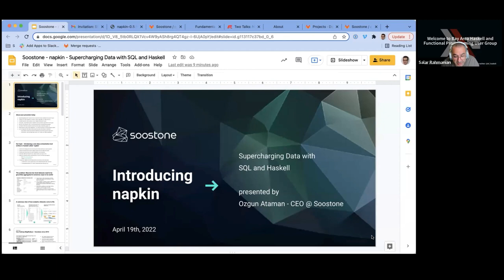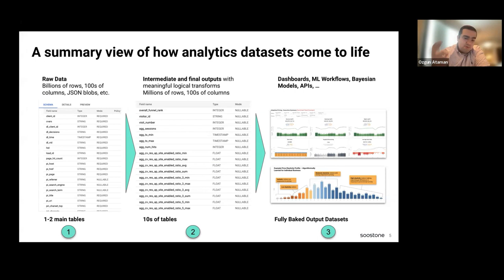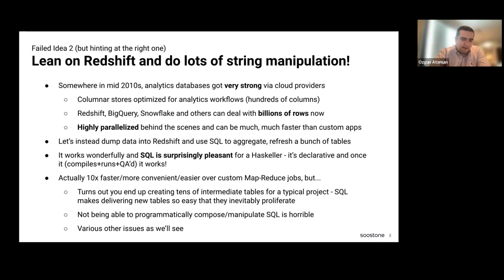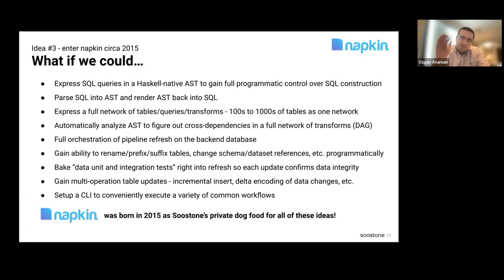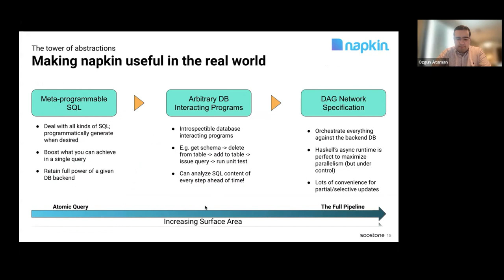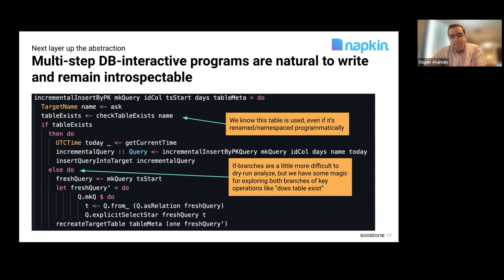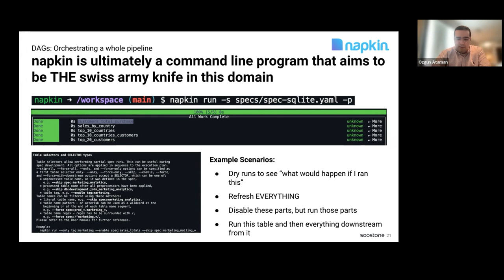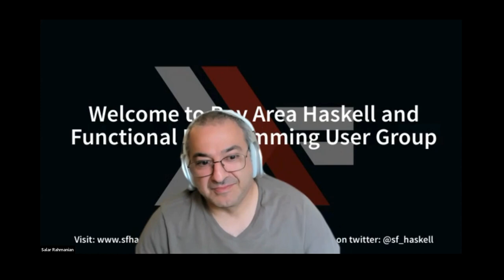Supercharging Data with SQL and Haskell Oz Ataman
Supercharging Data with SQL and Haskell by Ozgun Ataman

We will be sharing the backstory/behind-the-scenes of a data engineering tool we’ve created over the past 5 years called “napkin” that lets data science/engineering teams construct sophisticated data transformations in SQL, manage lots of complexity as their pipelines grow and lean on modern databases like BigQuery to effortlessly scale up to massive volumes. We’ll soon be releasing napkin publicly (for free) and are excited to be making a noteworthy contribution to the broader “data engineering and analytics” community. We look forward to describing how Haskell has been a natural force multiplier in enabling sophistication on top of SQL and modern analytics databases.

Ozgun Ataman, CEO at Soostone, where we’ve been intensive commercial users of Haskell for the past 10 years focusing on production applications around machine learning, business optimization and analytics.